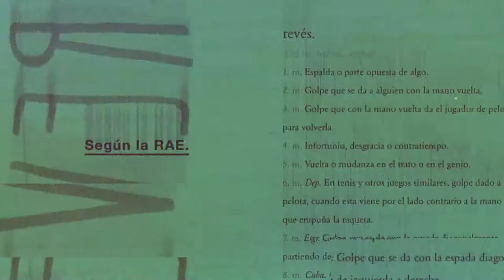Passion and desire does not equal success: May Morris Kawel - FUN Lagos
May Morris-Kawel shares her failure story at Fuckup Nights Lagos. In 2015, May Morris became a TV producer for a very ambitious premium indigenous talk show for Africa Magic, one of the most recognized collection of pay TV entertainment channels in Africa. After a bad season and lack of planning, the spiral fall begun when the salaries started to pile up, landlords started calling and the staff member started to leave. This horror story went into full swing when she had to start cutting expenses to the point that she could not longer afford school for her children.

Discover more failures and learn from the mistakes that have left us lessons the hard way!

🤷 THE FAILURE STORY:
In 2015, May Morris became a TV producer for a very ambitious premium indigenous talk show for Africa Magic, one of the most recognized collection of pay TV entertainment channels in Africa. After a bad season and lack of planning, the spiral fall begun when the salaries started to pile up, landlords started calling and the staff member started to leave. This horror story went into full swing when she had to start cutting expenses to the point that she could not longer afford school for her children.

🤷 ABOUT THE SPEAKER :
May Morris Kawel from Nigeria is a TV Producer, Talk Show Host and above all a no-quitter with the mission to share stories tell stories for impact for Africa!

🤔 WHAT WE DO AT OUR ORGANIZATION?

A global movement and series of events where stories of professional failure are shared. Every month, at events around the world, we get three or four people to get up in front of a forum full of strangers to share their stories of professional failure. The story of the business that crashes and burns, the association agreement that is damaged, the product that must be withdrawn from the market, we tell it all.

Join the community of failure, organize in your city!